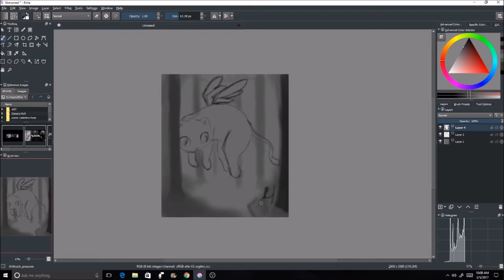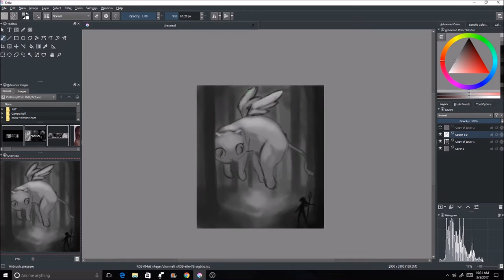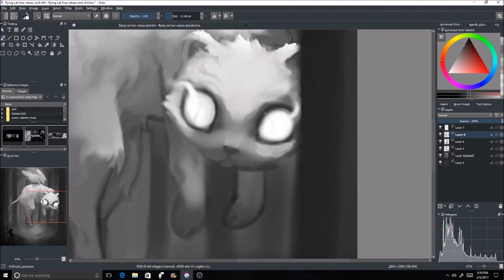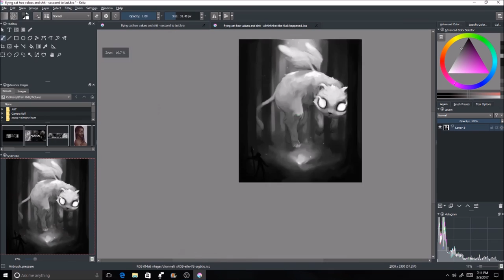Speed painting, Krita- flying cat with wings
digital painting
I just wanted to paint a cat man.
also i lost a piece of the video so it was cut a bit short, but people like short videos sooooo ehhhh.
NO VOice as you can hear